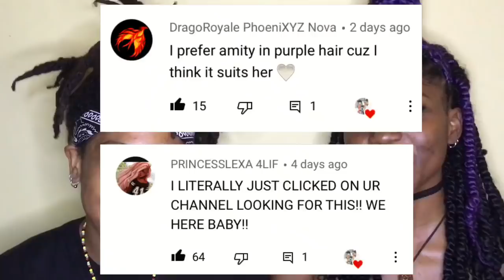The Owl House Season 2 Episode 9 Reaction | ECLIPSE LAKE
Follow on Instagram- Jynxryl